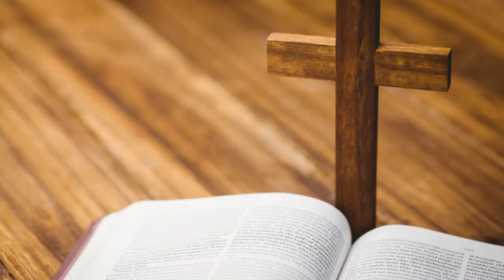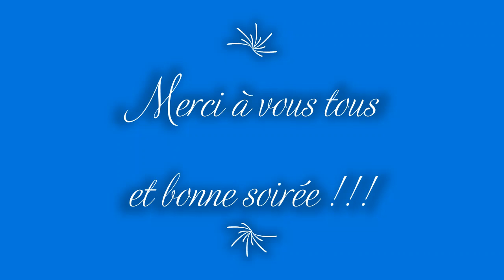Prière du soir du vendredi 2 octobre 2020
Par le Rev Père Stephan Ramarovazaha